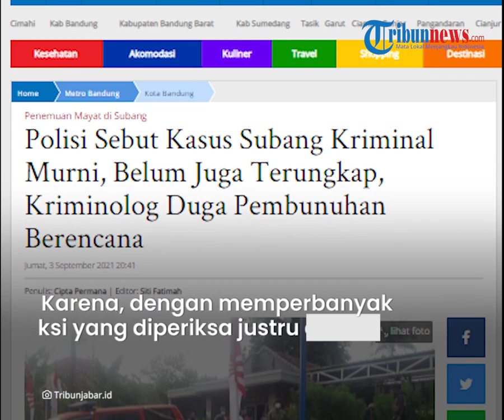Kriminolog: Pembunuhan di Subang Diduga Dilakukan Banyak Orang, Ada Dalang & Eksekutor yang Beraksi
TRIBUN-VIDEO.COM - Sudah lebih dari 2 minggu berlalu, kasus pembunuhan di Subang Jawa Barat belum juga terungkap.

Kriminolog menyoroti dugaan adanya banyak pelaku dalam kasus pembunuhan di Subang Jawa Barat ini.

Ia pun menduga, ada dalang hingga eksekutor di balik pembunuhan sadis ini.